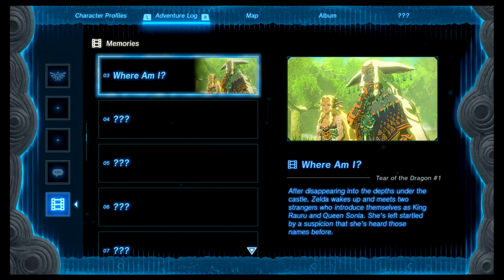The Legend of Zelda: Tears of the Kingdom Pt.6 Walkthrough (The Dragon's Tears )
welcome to my playthrough for one of the most exciting games I have been waiting for The Legend of Zelda Tears of the Kingdom
with this game I will be taking my time to explore the world so there coould be a few videos uploaded of this game